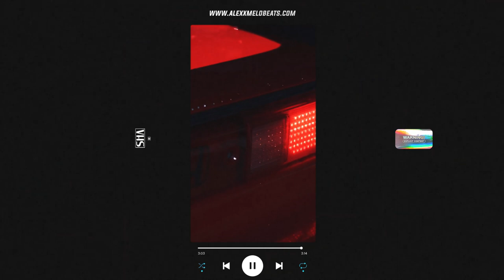G House Type Beat | Arabic Edm Type Instrumental - "Cairo" | Slap House Beats •Alexx Melo•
G House Type Beat | Edm Instrumental

This type beat inspired by G House tunes.
There's some kind of pop type beat and deep house type beat combined.
If you want to make a edm type beat .. if you've got something to say, this g house type beat will perfectly suits on you.

This beat perfectly suits for rapping and singing. It has some dark tones of g house and pop instrumental with deep house flavor, spiced with a pretty nice video footage.

If you liked this g house beat and alredy planning to make a hit , you can get this instrumental instantly, buy beats online or lease from my website for profit using through this link:

◾️ Beat Name: WROOM ◾️

00:00 - Intro
00:17 - Verse 1
00:43 - Hook 1
01:00 - Verse 2
01:51 - Hook 2
02:26 - Bridge
02:43 - Hook 3

◽️ and more...